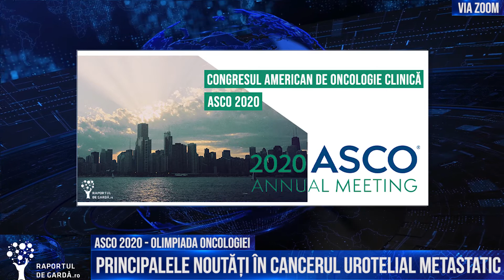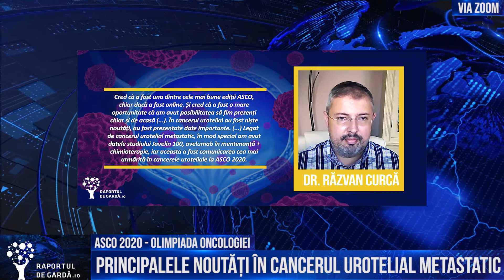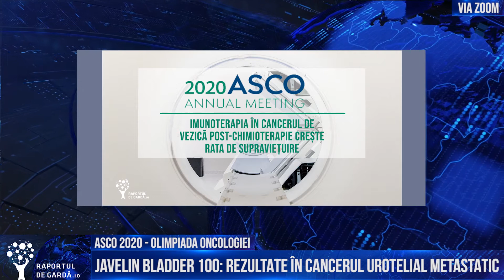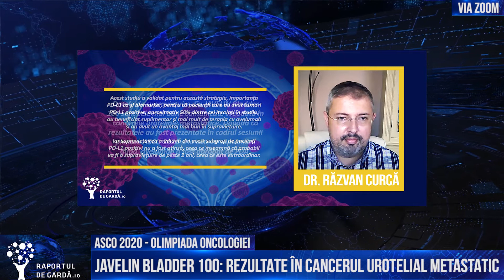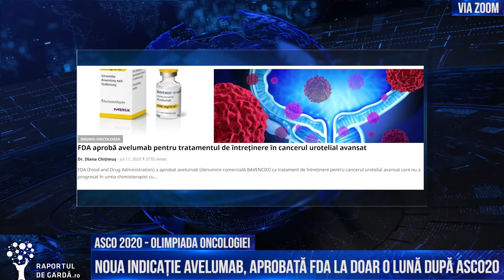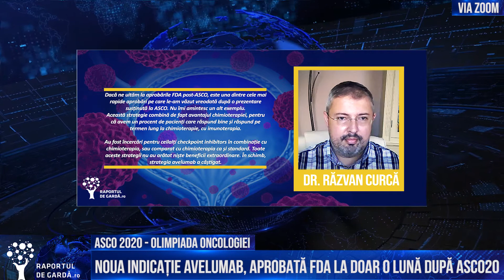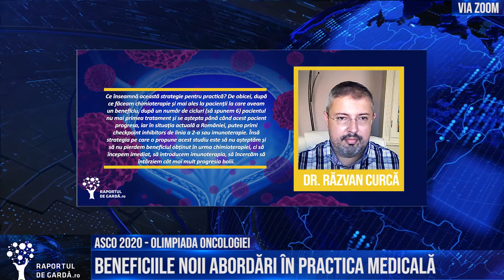ASCO20. Dr. Răzvan Curcă, despre principalele noutăți în cancerul uroterial metastatic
Dr. Marius Geantă, președinte Centrul pentru Inovație în Medicină, discută cu Dr. Răzvan Curcă, medic oncolog, despre ultimele noutăți prezentate în cadrul ASCO20 în ceea ce privește cancerul urotelial metastatic.

Mai multe informații despre principalele subiecte dezbătute în acest an la ASCO20 găsiți aici

Cele mai importante teme prezentate la ASCO20:
- Tratamentul adjuvant cu osimertinib reduce cu 83% riscul de deces sau recurență în cancerul pulmonar non-microcelular EGFR+
- Nivolumab + ipilimumab combinate cu chimioterapie în prima linie de tratament a cancerului pulmonar non-microcelular metastazat, indiferent de expresia PD-L1
- Studiul CASPIAN: Durvalumab plus chimioterapie oferă o eficacitate susținută în cancerul pulmonar cu celule mici extins, reducând cu până la 25% riscul de deces, față de chimioterapia clasică
- Renunțarea la fumat, chiar cu doar 2 ani înainte de diagnosticarea cancerului pulmonar, crește rata de supraviețuire cu 14%
- Ribociclib crește supraviețuirea globală în cancerul de sân HR+/HER2-, chiar și în cazurile cu metastaze viscerale
- Administrarea de avelumab în cancerul de vezică urinară avansat post-chimioterapie crește rata de supraviețuire
- Imunoterapia avelumab, eficientă într-o formă rară de cancer ginecologic rezistent la chimioterapie
- Imunoterapia cu pembrolizumab este eficientă în linia întâi pentru cancerul colorectal metastatic MSI-H/dMMR
- Apalutamida scade riscul de deces cu 22% în cancerul de prostată non-metastatic, rezistent la castrare

ASCO20. Conf. Dr. Dana Lucia Stănculeanu, despre noutățile din cancerul renal avansat